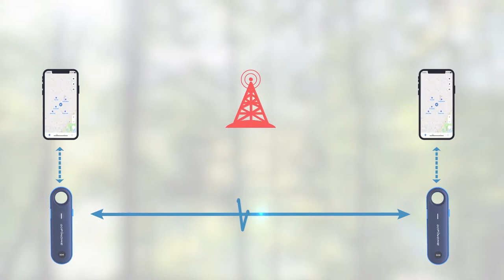How GoFindMe Works?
GoFindMe is a real-time GPS tracker that works without cell service. It's live on Indiegogo now!
By built-in GPS & long-range radio technology, GoFindMe allows you to stay in touch with people even if your phone fails. No cell service, no subscription, no monthly fees.

GoFindMe main features:
- Real-time location tracking
- Off-grid text & voice message
- One-button SOS
- Automatic trace record
- Sync up group activity
- Set safe zone
- Pin meeting place or home base
- Mesh network

Basically, GoFindMe is a brilliant communication & safety solution for all outdoor activities.

Also, you can follow us on the social platform to get more updates about GoFindMe product.